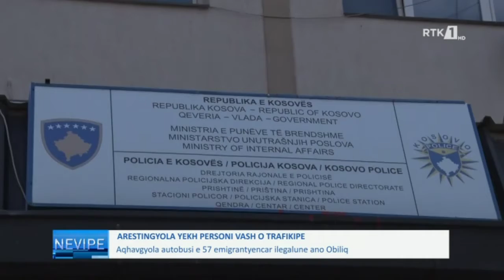LAJMET NË GJUHËN ROME - NEVIPE 02.06.2022